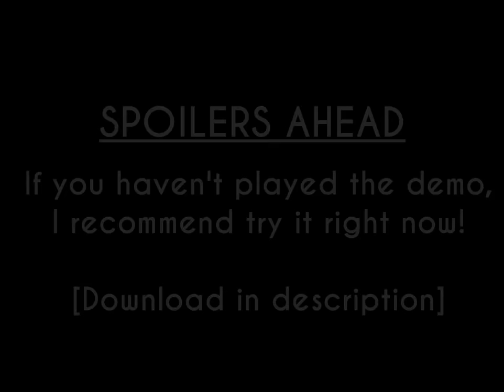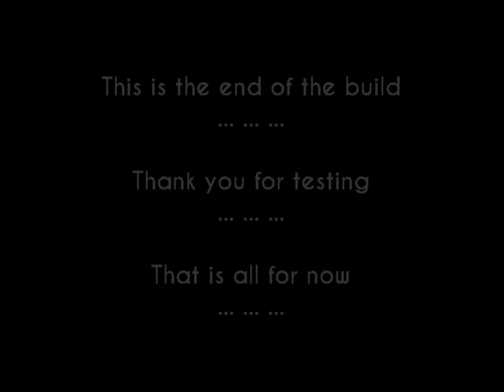Sonic and the Steel of Darkness (Alpha -1.01) - Demo Playthrough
A playthrough of Sonic and the Steel of Darkness in Alpha -1.01.

If you haven't played the demo, try it out now!

Since most of you already played it, I'll just do a playthrough of the build for those who haven't seen it. If you are not interested, it's fine.

Anyway, I'll be back to animating the DanganRonpa V3 fanimation.